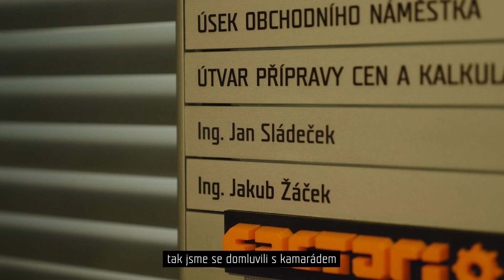SUBTERRA – Jedna rodina – Michal a Jakub Žáčkovi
Málokterá rodina je tak úzce spjatá se Subterrou jako Žáčkovi. Každý z nich si na stavařině našel to své a jejich stopa je v naší firmě dlouhá přes 30 let. Bude mít rodinná tradice další pokračování? Uvidíme!

Chcete s námi měnit svět kolem? Běžte na a zjistěte, co vám můžeme nabídnout.